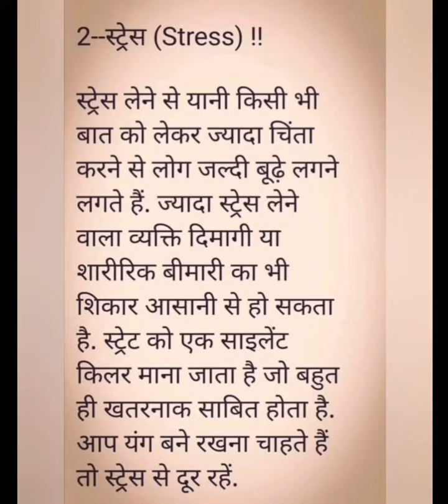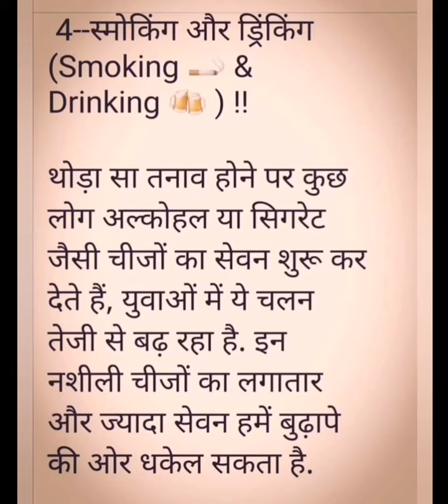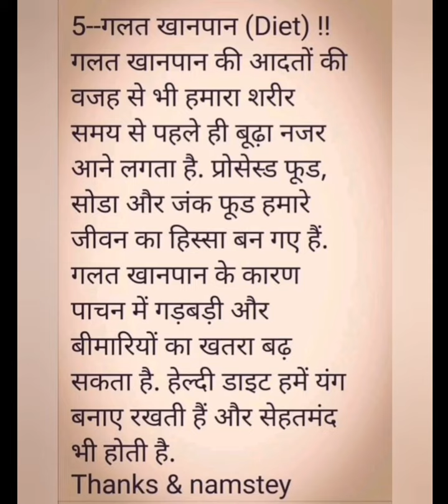5 Bad Habits that Make you Old | How to Avoid Old Age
Thanks & Namstey 🙏 😊